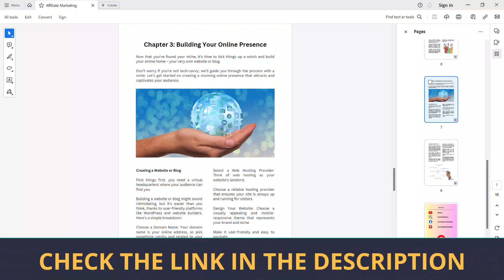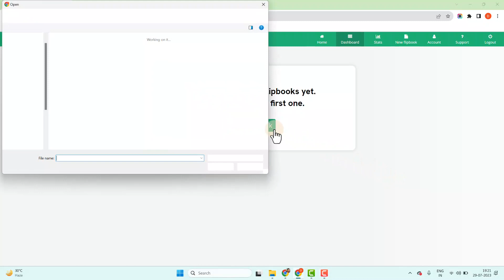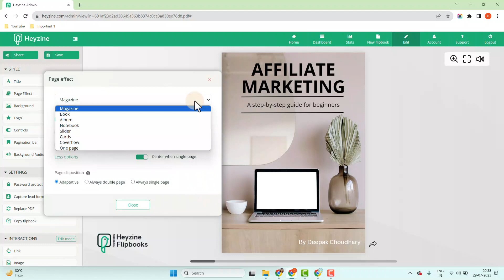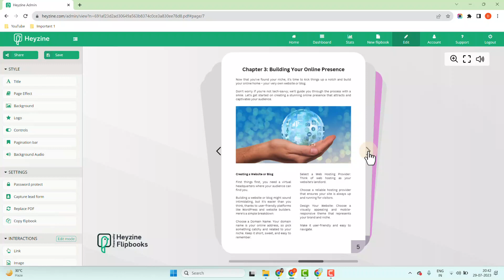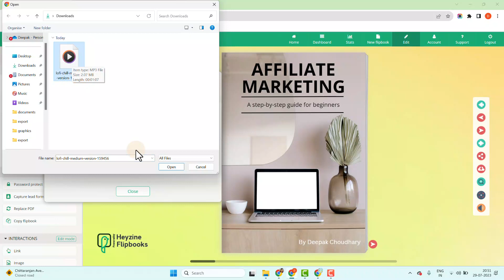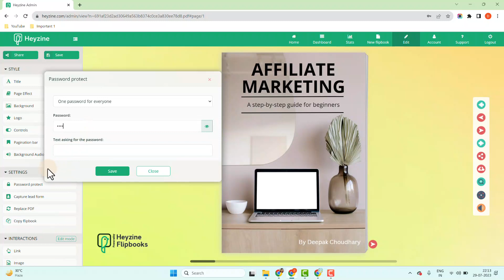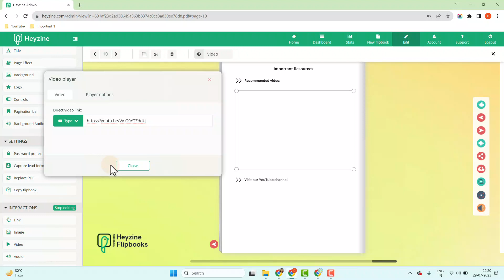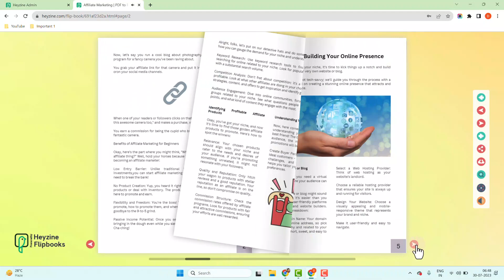How to Create Interactive Flipbooks for Free | Free Me Flipbook Kaise Create Kare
In this video, you'll learn how to make an interactive flipbook for free using the tool Heyzine.

2. Best Flipbook Creator Software
2. What is a Digital Flipbook

how to create interactive flipbook
how to create interactive flipbooks for free
flipbook tutorial
heyzine tutorial
free me flipbook kaise banaye
free flipbook
flipbook kaise banaye
flipbook kaise create kare
heyzine review
how to create flipbook in heyzine
heyzine me flipbook kaise banaye
heyzine flipbook
heyzine canva
canva heyzine